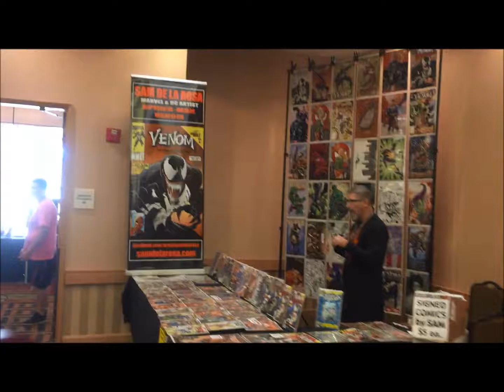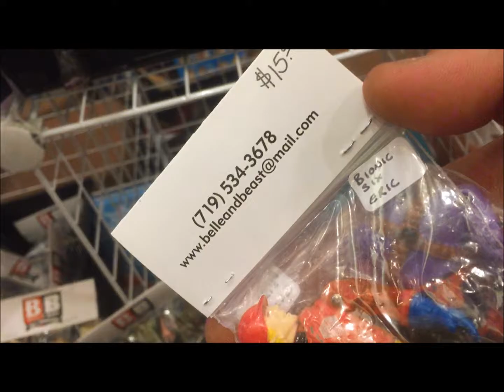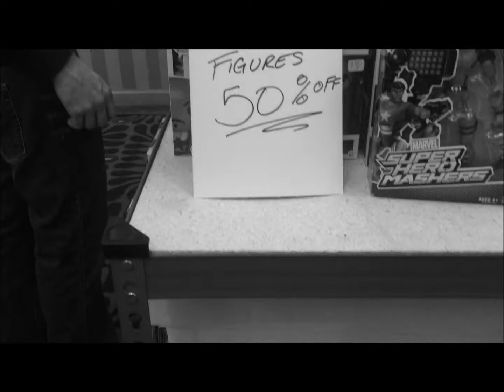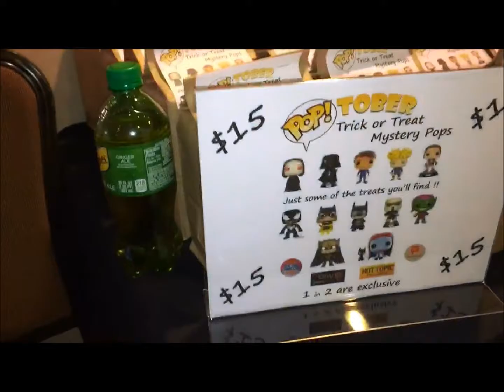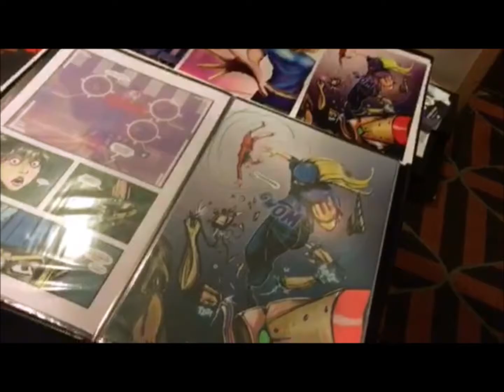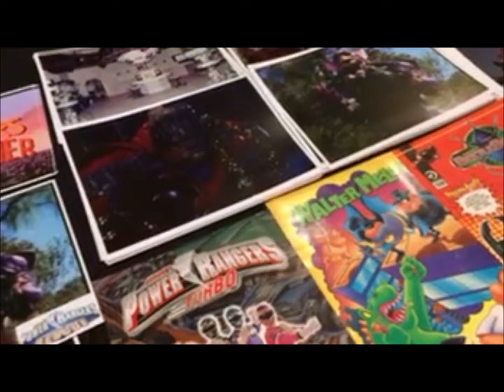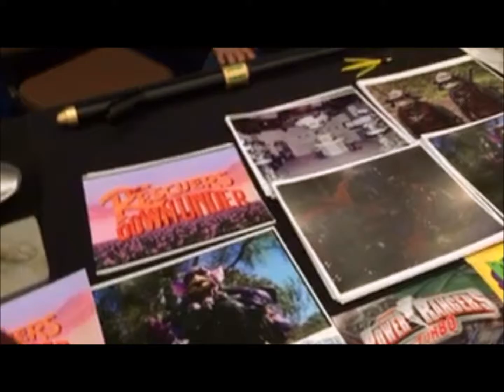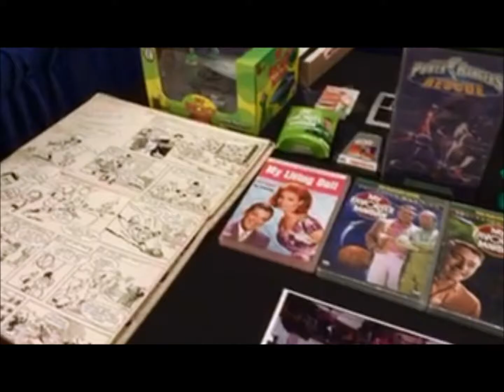LH @ Colorado Cosmic Con 2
Check out our coverage of The second annual Cosmic Con from the Double Tree Hotel in Colorado Springs!
If you were unable to attend, like their Facebook page for info on next years event!!